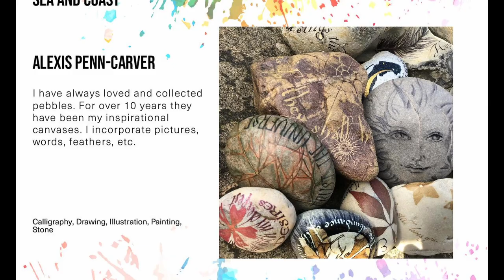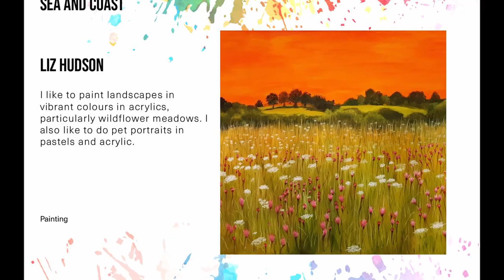Herts Open Studios 2022 Sea and Coast